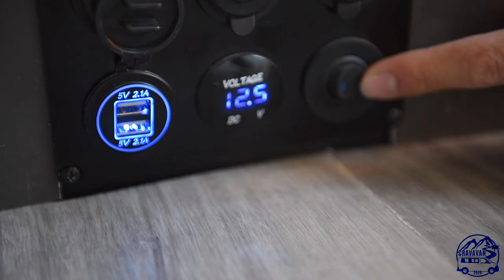FURGONETA VW T6 CAMPERIZADA!! / CRAVA VAN - Sara y Pol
Os presentamos nuestro primer vídeo, en el que podréis ver todos los detalles de esta furgoneta camperizada por nosotros. Todo a nuestro gusto.
Pásate por nuestro INSTAGRAM: @cravavan.camper

Déjanos cualquier duda que tengas en los comentarios o por nuestro IG.